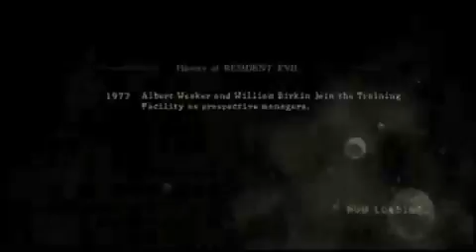Resident Evil 5 W Commentary P.37905